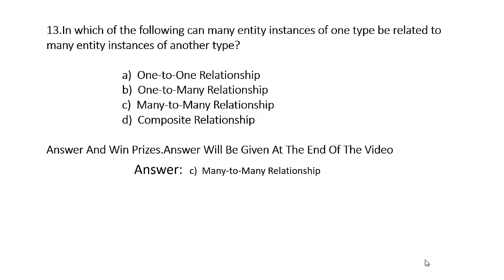Data Modeling with ER Model Questions & Answer- 13